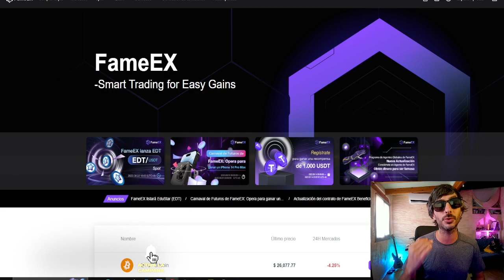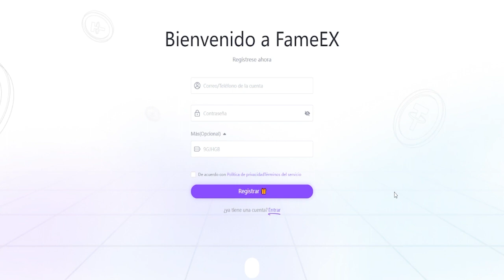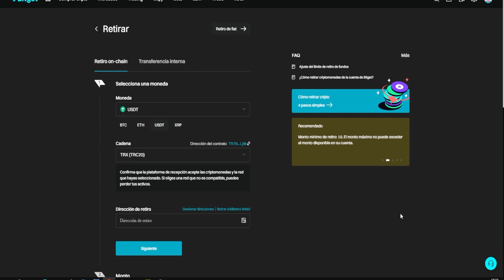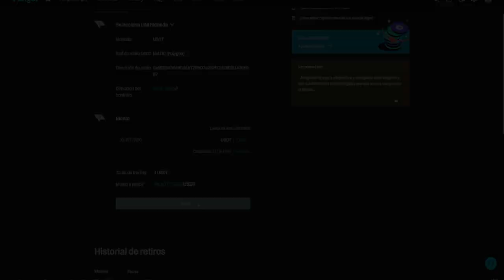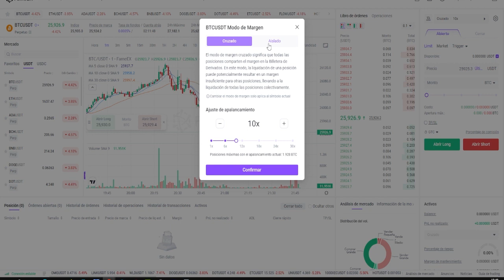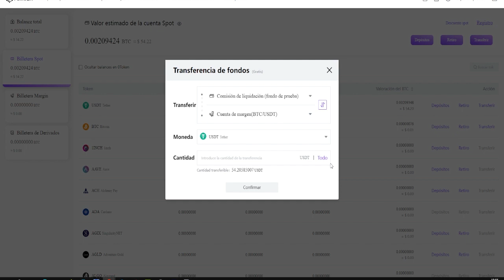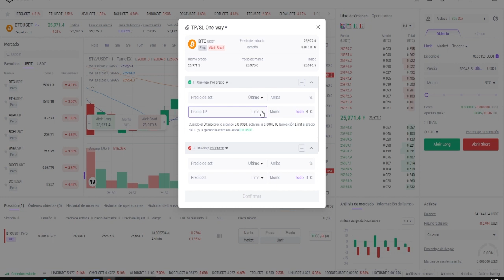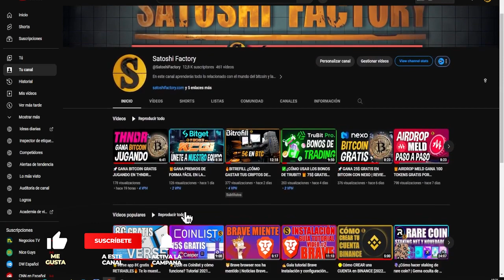🎁GANA 20$ RETIRABLES CON FAEME EX EXCHANGE SIN KYC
Te mostramos cómo ganar 20$ totalmente retirables con la promoción exclusiva de Fame EX junto a Satoshi Factory.

Tareas explicadas en el vídeo:
1. Crea tu cuenta en Fame EX con nuestro enlace. 5USDT
2. Realiza un depósito con una cantidad mínima de $50. 5USDT
3. Realiza operaciones en derivados con un volumen mínimo de $5,000.
10 USDT*

Volumen*: Es la multiplicación de Margen x Apalancamiento.

🎁Descarga los juegos y empieza a ganar Satoshis Gratis:
🎁Crea tu cuenta en Bitrefill 5$ GRATIS EN BTC:
⚡️¿Qué es y cómo funciona la Lightning network?